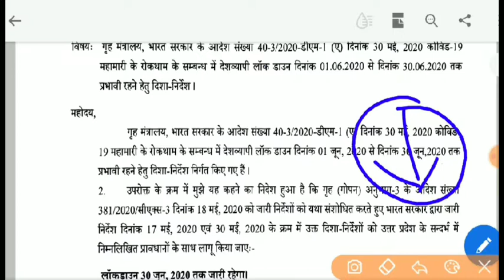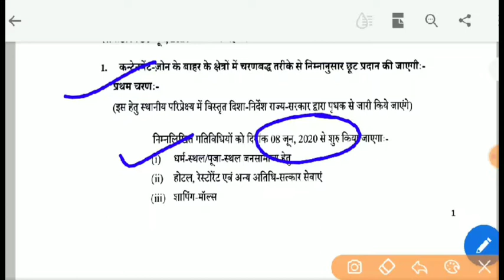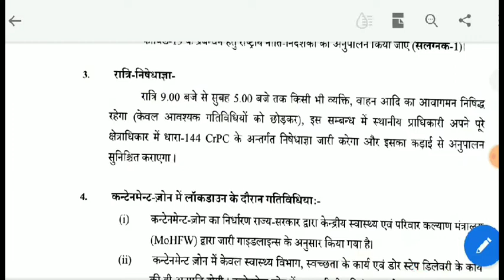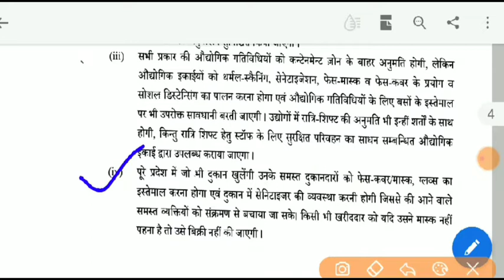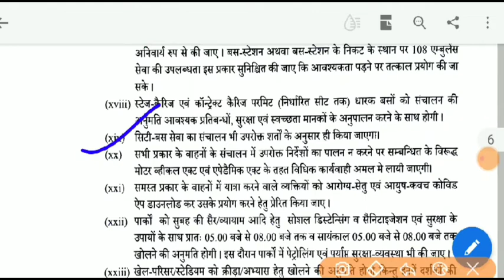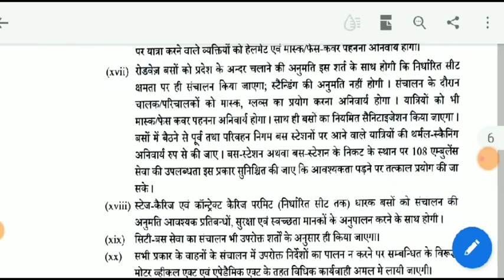UP UNLOCK 1 GUIDELINES OFFICIAL | UNLOCK 1.0 मे उत्तर प्रदेश में क्या क्या खुला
UP UNLOCK 1 GUIDELINES OFFICIAL